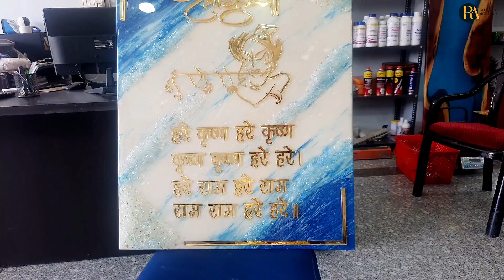big size mantra frame with epoxy 9352125722